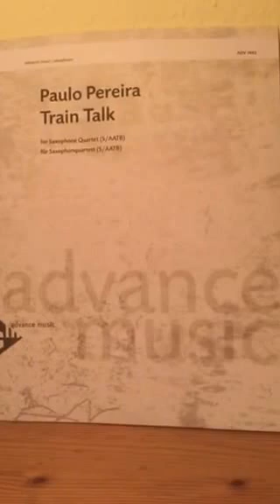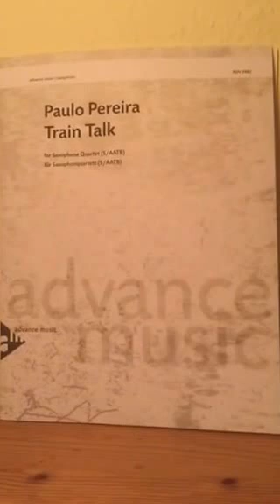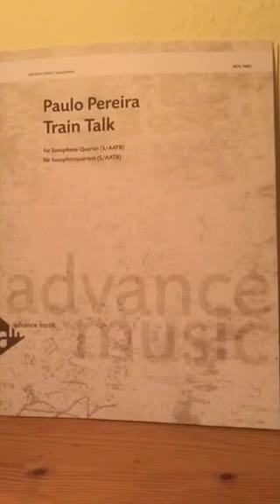Train Talk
Music for Saxophon Quartet written and performed by Paulo Pereira (Soprano, Alto, Tenor). Bariton played by Natascha Protze.